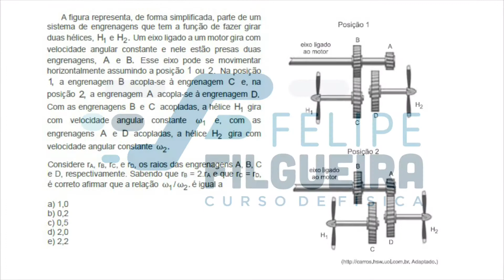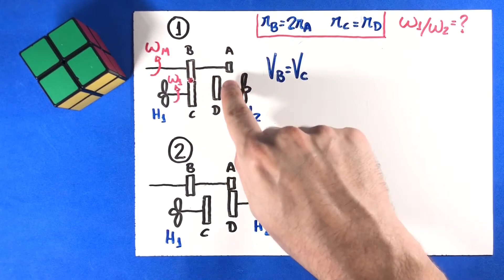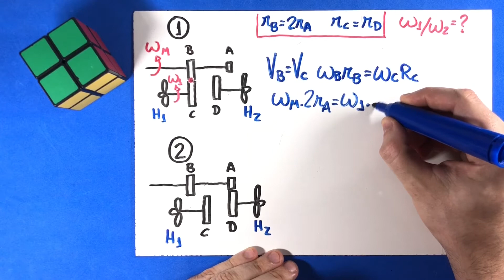42 - Movimentos Circulares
A figura representa de forma simplificada parte de um
sistema de engrenagens que tem a função de fazer girar
duas hélices, 1H e 2H. Um eixo ligado a um motor gira com
velocidade angular constante e nele estão presas duas
engrenagens, A e B. Esse eixo pode se movimentar
horizontalmente assumindo a posição 1 ou 2. Na posição
1, a engrenagem B acopla-se à engrenagem C e, na
posição 2, a engrenagem A acopla-se à engrenagem D.
Com as engrenagens B e C acopladas, a hélice 1H gira
com velocidade angular constante 1ω e, com as
engrenagens A e D acopladas, a hélice 2H gira com
velocidade angular constante 2.

Considere rA, rB, rC, e rD, os raios das engrenagens A, B, C
e D, respectivamente. Sabendo que rB = 2.rA e que rC = rD,
é correto afirmar que a relação 1ω / 2. ω é igual a
a) 1,0
b) 0,2
c) 0,5
d) 2,0
e) 2,2